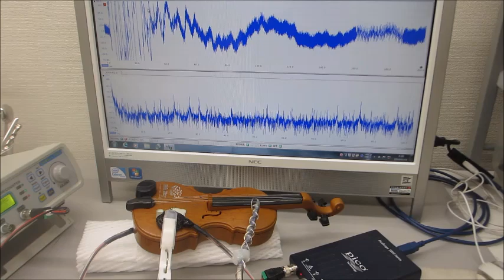超音波システム（音圧測定解析、発振制御）を利用した実験